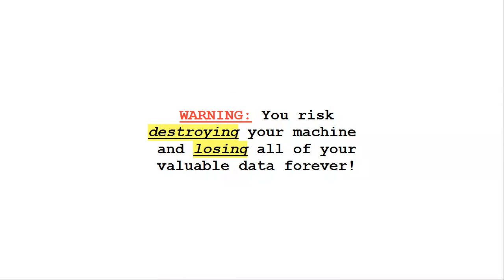computer repair Kennesaw Ga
For only $49 we remove any and all threats from your computer, and we guarantee our services for life! The best computer repair Kennesaw GA has to offer.